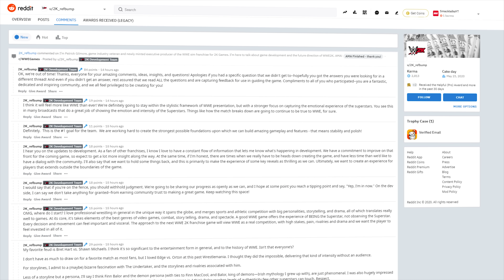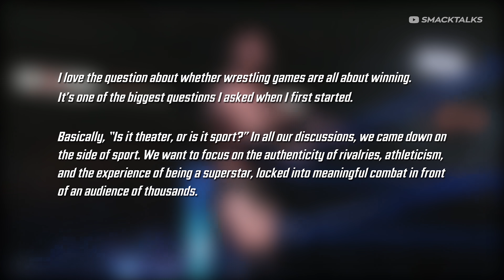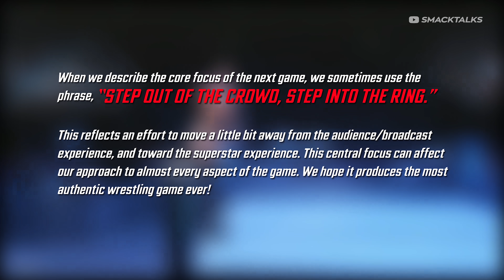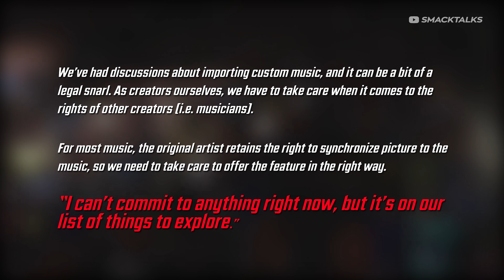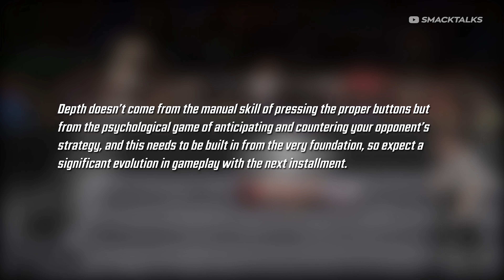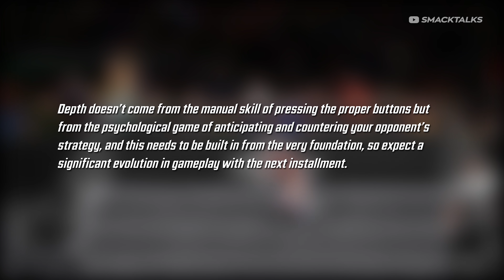Everything We Learned About WWE 2K22 In The Executive Producer AMA! 😮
WWE Games Executive Producer Patrick Gillmore took part in an official "Ask Me Anything" session on Reddit yesterday and revealed a lot of the new things he and his team are working on for future WWE Games.

In this video we're covering all of the details coming out of the session, including new updates the possibility of features such as Custom Music and Create a Story returning.

For players wanting updates on WWE 2K20, we also have Patrick's official word on whether or not we'll see any new patch updates or DLC going forward, however his response is likely not what you will have been hoping to hear.

After reading all of Patrick's responses during the AMA, it sounds like the WWE Games team is on the right track and that they're working on not just bringing back old favourites, such as GM Mode and the other missing match types, but also in terms of adding new and unique features to improve other modes such as the Creation Suite, Universe Mode and Online.

Other topics discussed in the AMA including whether the next game will release on next gen consoles such as PlayStation 5 or Xbox Series X, gameplay improvements, the results of the WWE 2K20 Feedback Program, hair improvements and the decision to move away from on-screen button presses.

What do you think of Patrick's responses? Do you think the team are on the right track for WWE 2K22? 🤔

☆☆☆ Credits ☆☆☆
Edge poster featured in the thumbnail by Deviantart user: CaqybKhan1334